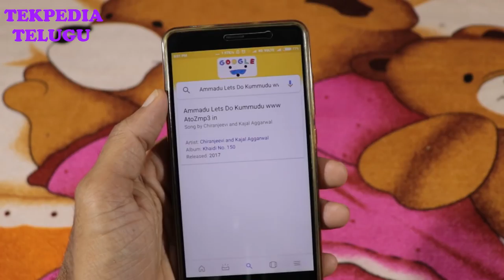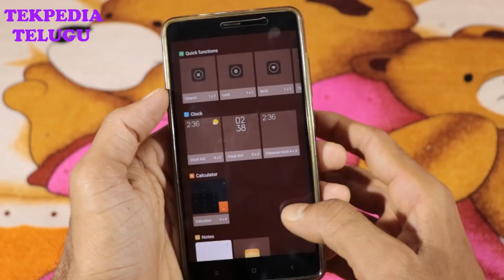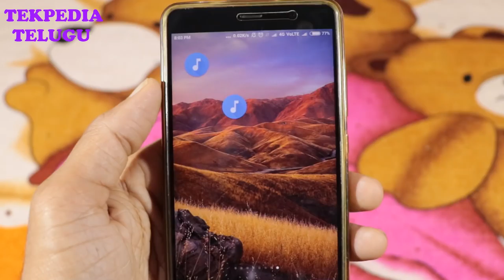GOOGLE SECRET WIDGET || GOOGLE WIDGET TELUGU || TEKPEDIA TELUGU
. ఈ గూగుల్ విడ్జెట్ మీకు బాగా హల్ప్ అవుతుంది. వివరాలు వీడియో లో చూడండి.

Google Play Music provides free, ad-supported radio for what you’re doing, how you’re feeling, or what you want to hear. Instantly start radio stations based on songs, artists, or albums, or browse by genre, mood, activity, decade, and more. Bring your own music collection with you by uploading 50,000 of your own songs; then listen to them across Android, iOS, and the web, for free.

Subscribe to get on-demand access to millions of songs and download anything to listen even when you’re not connected - or sign up for the family plan on Android to provide access for up to six family members for one low price. Plus, subscriptions come with membership to YouTube Red, so you can enjoy YouTube ad-free, in the background, and offline.

Free features:
*Radio curated by experts for anything you want to hear
*Store up to 50,000 songs from your personal music collection
*Smart recommendations based on your taste
*Listen on Android, iOS, and the web